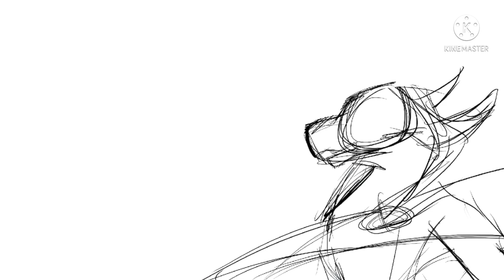Oc speedpaint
This is my OC Blackthorn, she’s of my fan tribe the Noxi-wings,
No music as I experienced some…difficulties trying to get it in.